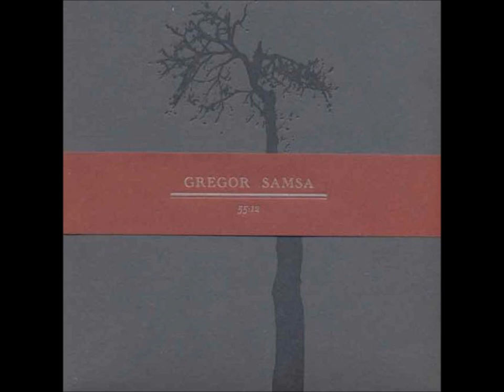Gregor Samsa - Young and Old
Album: 55:12

The US post-rock, shoegaze band are originally from Richmond, Virginia, and now based in Brooklyn. They formed in 2000, took their name from writer Franz Kafka - author of the short story The Metamorphosis. After the release of two EPs, Gregor Samsa and 27:36, and two splits with The Silent Type and Red Sparowes, Gregor Samsa delivered their much anticipated debut full-length 55:12, composed of eight songs submerged in dreamy, multi-layered post-rock atmospherics. In their next album, Gregor Samsa took a new approach to composition, both in process and instrumentation. The result was Rest, released in May of 2008 on Kora Records (US) and own records (Europe).